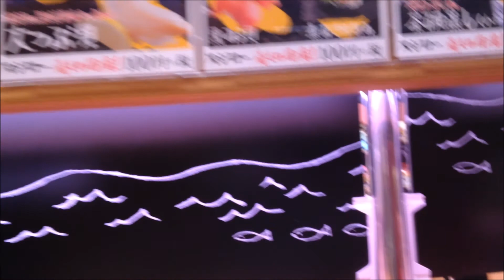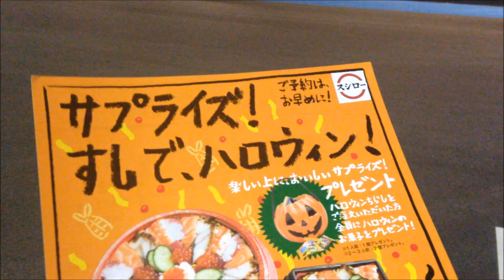スシローのラーメン・スイーツがおいしい☆ 【外食・回転寿司】 おでかけ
久々にスシロー行ったら、ラーメンメニューがたくさん出来てたし、食べてみたら、めっちゃ美味しかった！

『ただいま妖怪ウォッチ2　本家　実況中！』

Amazonアソシエイトストア
Amazonでお買い物☆